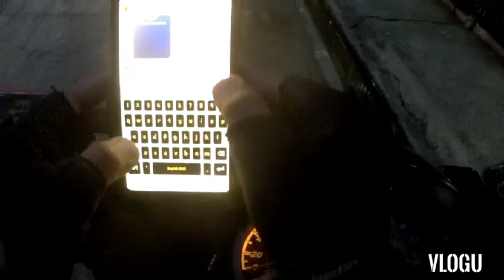January 24, 2021